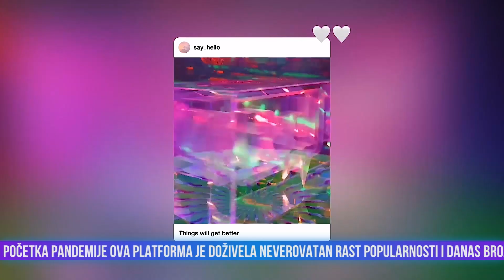Razvlačenje - deo 4 - Miljanin napad histerije - 24.03.2021. - Red TV